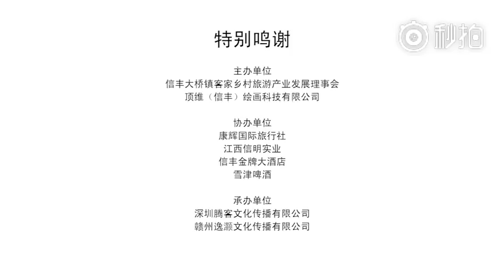Graffiti Art project in Rural Village (Short Doc.) | Jiangxi, China 江西省贛州市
在江西省贛州市信豐縣大橋鎮，他們用噴漆罐與畫筆造就了這個江南小村莊的獨特之美。